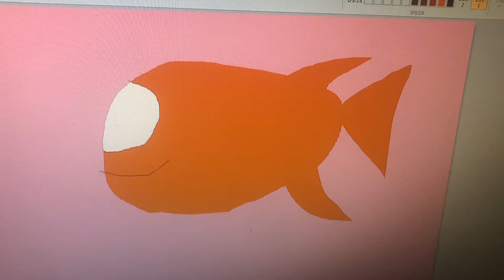F Is For